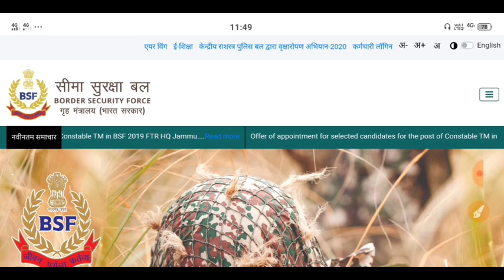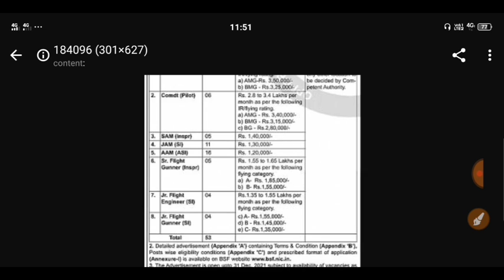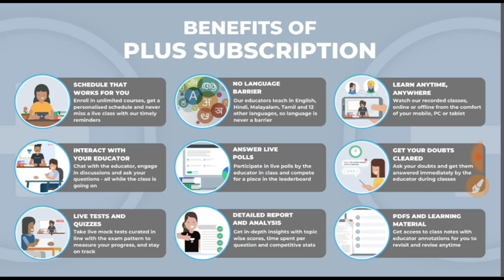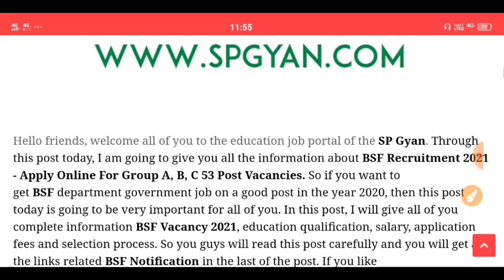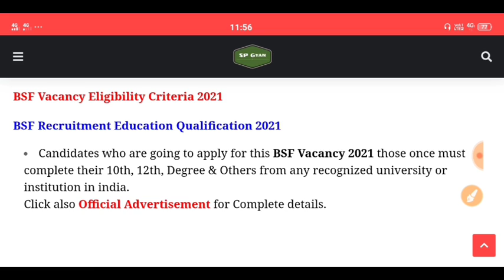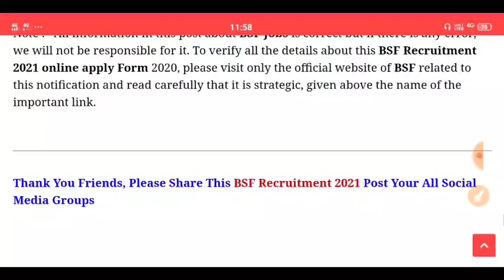BSF Constable Recruitment 2021 | BSF Direct Bharti 2021 | 10th pass Govt Jobs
BSF Constable Recruitment 2021 | BSF Direct Bharti 2021 | Bsf Bharti 2021 | 10th pass Govt Jobs | October 2021
Hello friends, Today we will talk about the recruitment. He has issued a direct recruitment advertisement from the BSF. In this recruitment, candidates can apply from any state. Female and male candidates can apply. Other Details of BSF Constable Recruitment 2021, BSF SI Recruitment 2021, BSF Constable Bharti 2021, BSF Constable Vacancy 2021, BSF Constable Notification 2021, Sarkari Result, age limit, eligibility, last date to apply, application fees are explained below in detail..

New Bank Exams batches every week on Unacademy. Get your subscription now!

Unacademy Subscription Benefits:
1. Learn from your favorite teacher
2. Dedicated doubt clearing sessions
3. One Subscription, Unlimited Access
4. Real-time interaction with Teachers
5. You can ask doubts in the live class
6. Download the videos & watch offline

BSF Recruitment 2021 Current Vacancy BSF Job 2021 Qualification & Age Apply
BSF Assistant Commandant Recruitment 2021 | Male & Female | निशुल्क फॉर्म | Offline Form BSF Head Constable Recruitment 2021 | Age Limit | Exam Syllabus | Education | Apply Online. BSF Gd constable bharti 2021 //10th pass Bsf bharti 2021 // Apply all India JobBSF Head Constable Syllabus 2021 | BSF Head Constable Radio Operator New Syllabus | BSF RecrCRPF Recruitment 2021 | CRPF Online Form 2021 | CRPF Bharti 2021
bsf online applybsf online form 2021
bsf.nic.in 2021 recruitment 2021http //bsf.gov.in pay slip
bsf recruitment 2021 online apply
bsf online form 2021
bsf recruitment 2021, talkwithshubham​